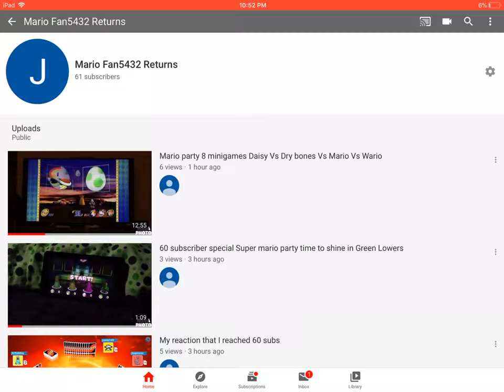This is my new channel name